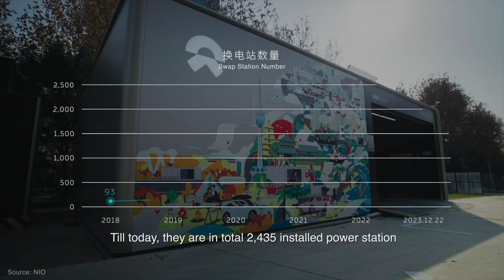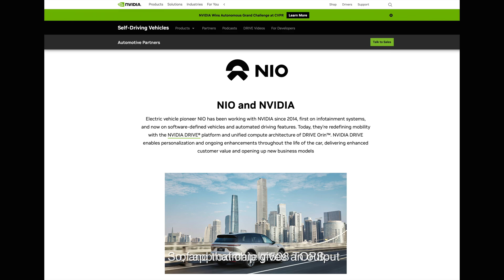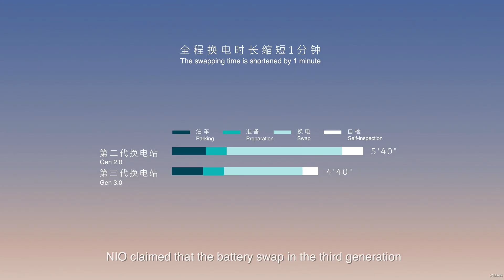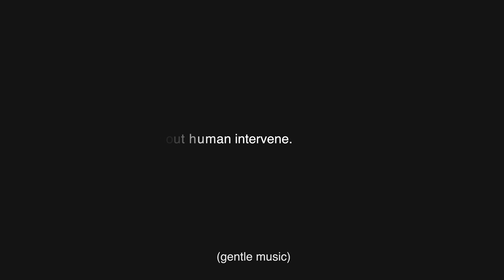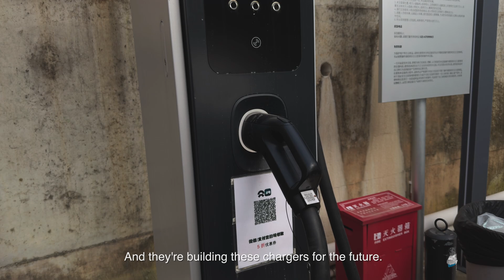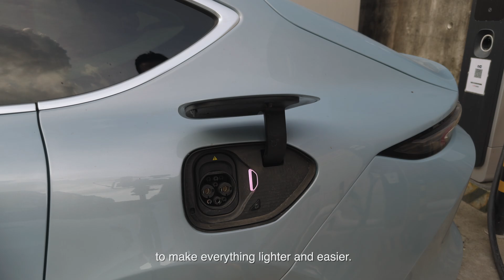NIO Power | 3rd Gen Power Swap Station (3.0) | Upgrades explained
In this video, I'll take you to the details of the NIO Gen 3.0 battery swap station and my thoughts on the upgrades.